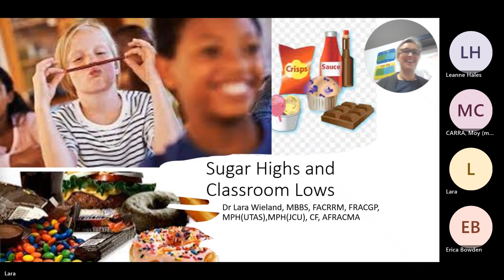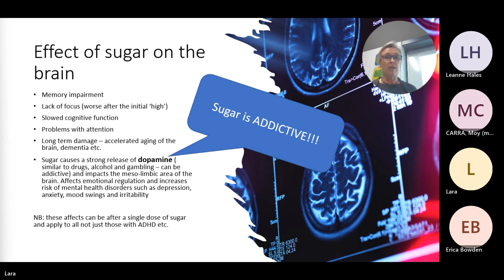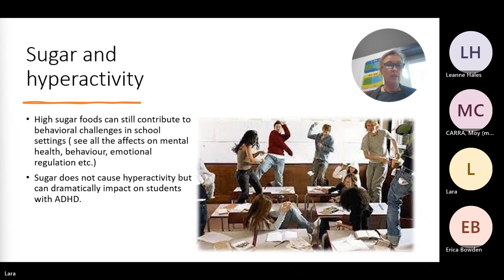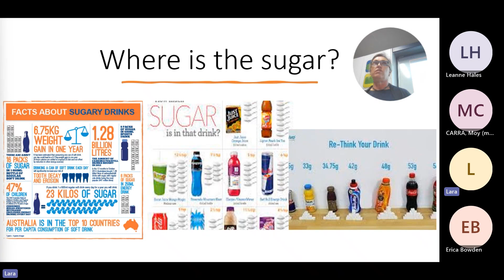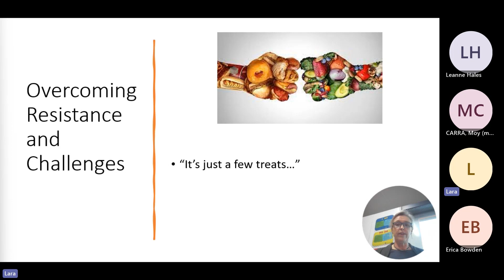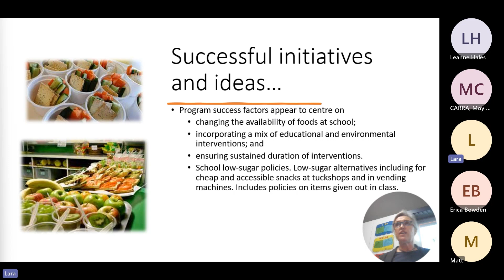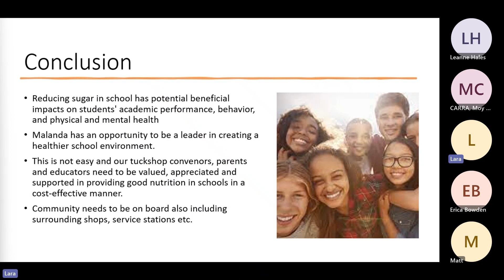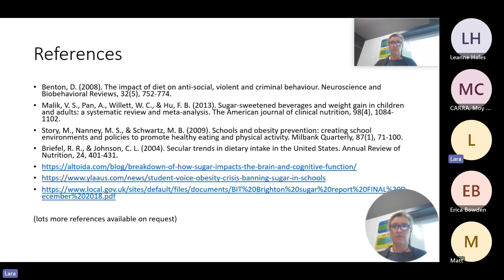Sugar highs and Classroom lows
Why is Sugar an issue for schools and school kids and what can schools and parents do to address this?